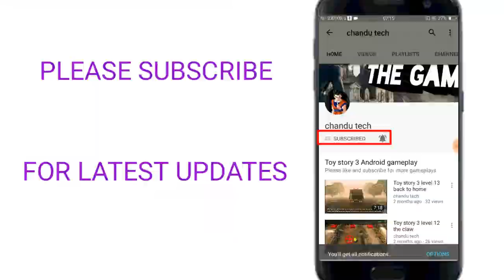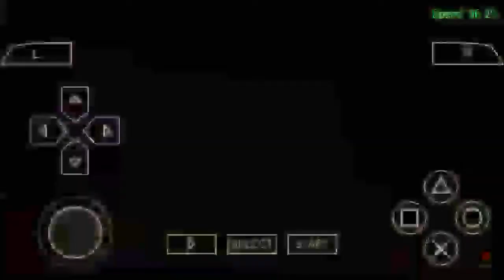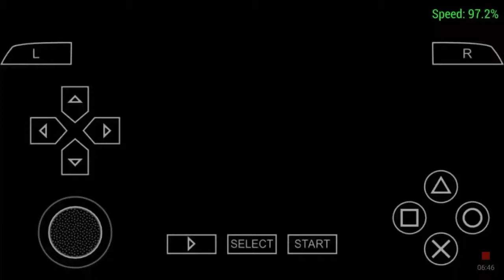Playing Toy Story 3 on mobile using PPSSPP emulator